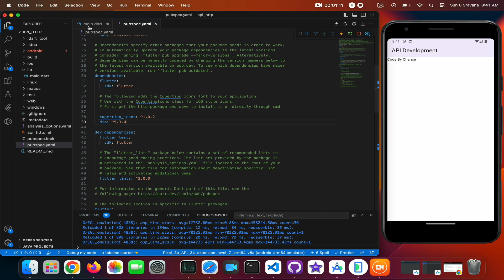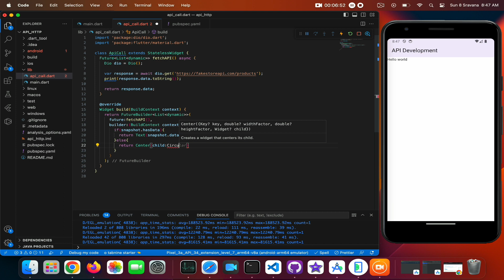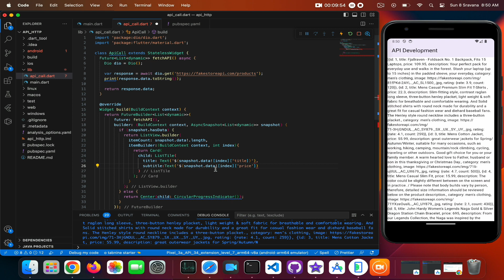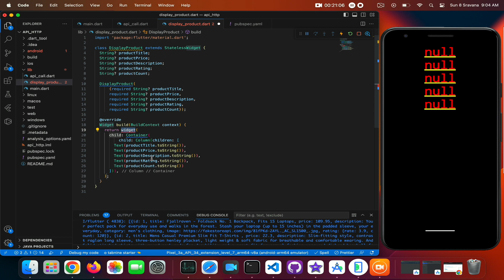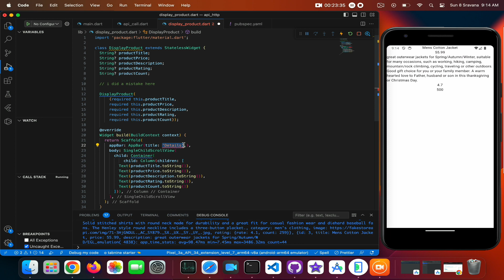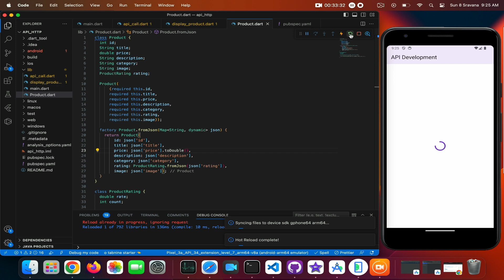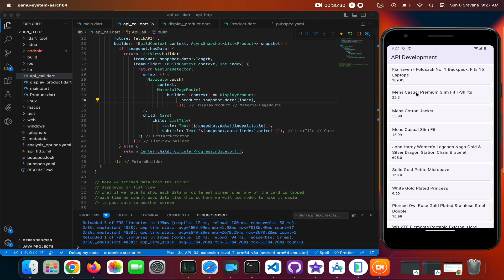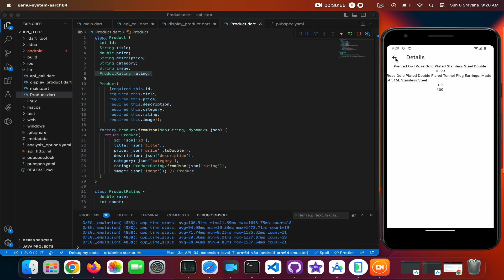API Call Using Dio with Model in Flutter | Flutter Tutorials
Join us in this engaging Flutter tutorial as we explore the seamless integration of APIs using the dynamic Dio package and implement data models for organized data handling. In this step-by-step guide, we demonstrate how to access the FakeStore API to fetch product data and display it in our Flutter app.

Github Link is also available on channel

Dio proves to be a robust HTTP client library, simplifying complex network requests with its user-friendly features. By leveraging the FakeStore API, we gain access to a diverse range of products, allowing us to create a real-world application that interacts with external data sources.

The true power of this tutorial lies in understanding the significance of data models. By creating a well-structured model for product data, we enhance code readability and maintainability, making future updates and enhancements a breeze.

Whether you're a FlutterBeginner or an experienced developer, this tutorial equips you with the knowledge to harness the capabilities of Dio and efficiently manage API data using models in your FlutterApps. Get ready to take your Flutter skills to new heights with this comprehensive tutorial!